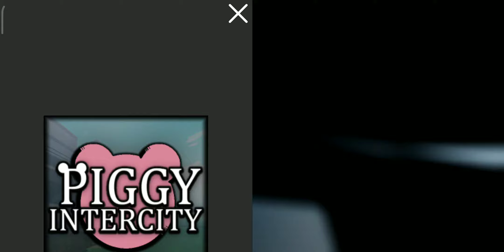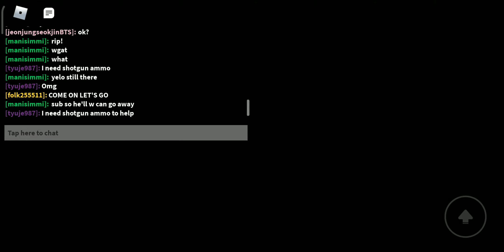PIGgy Battle PART 1